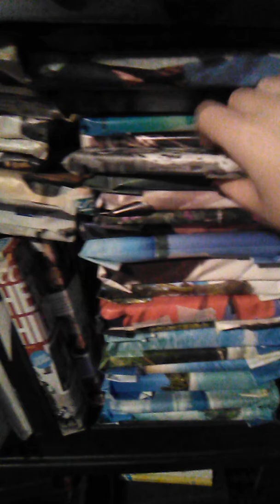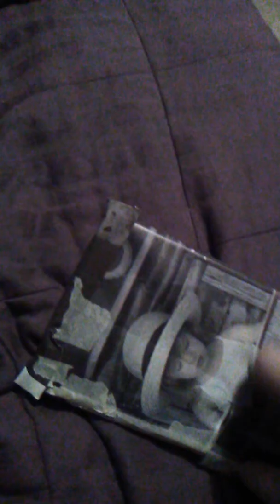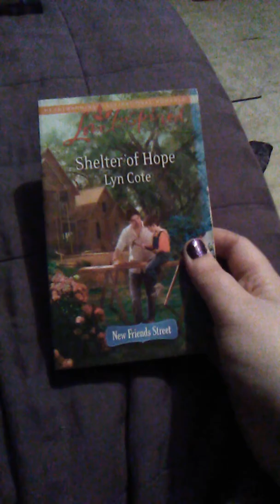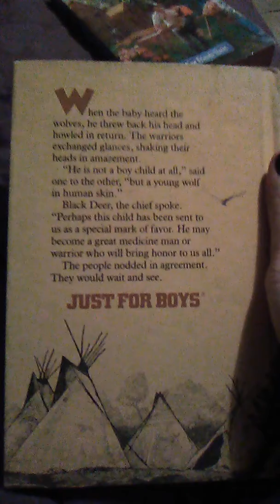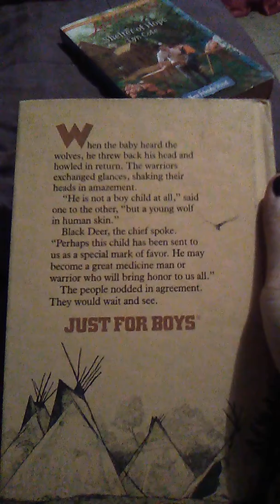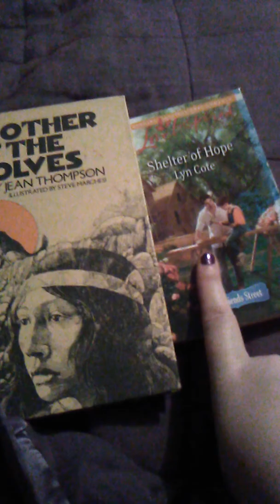Tbr unwrapping for Aug